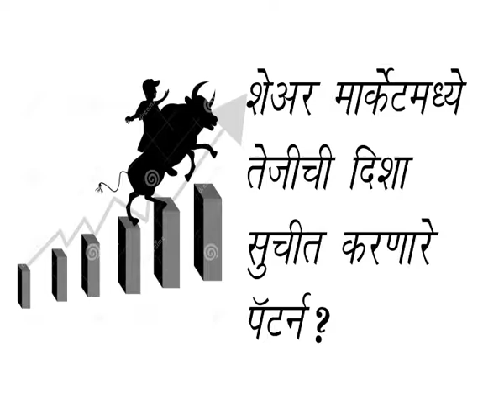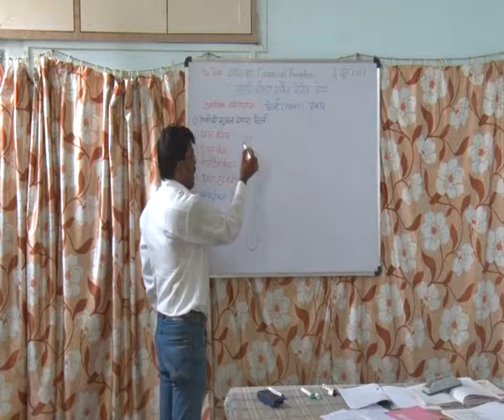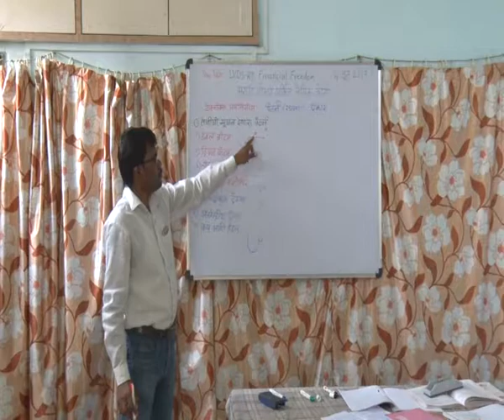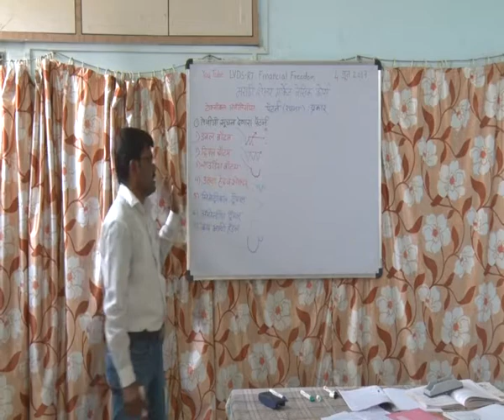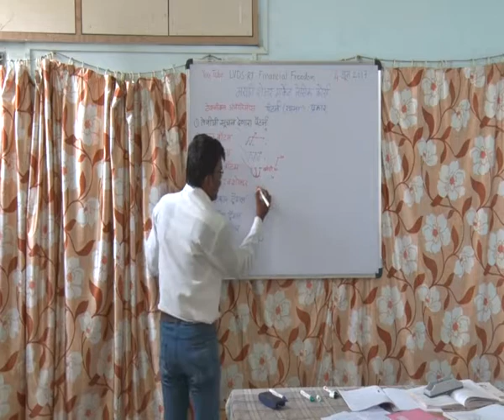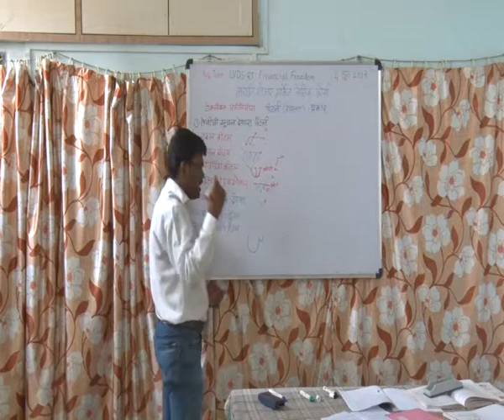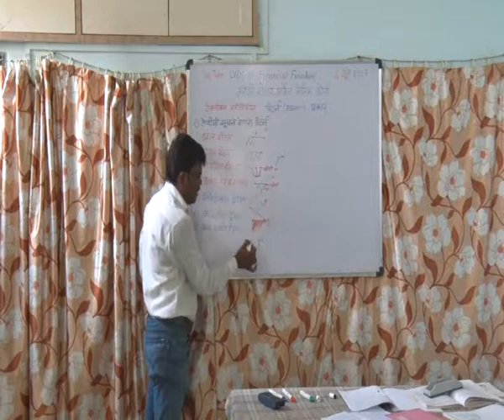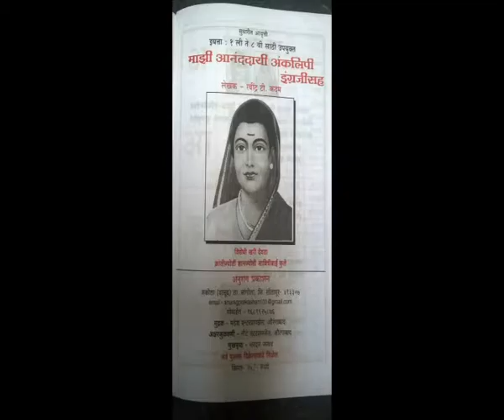Mastering Bullish Patterns for Financial Success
Arthsamruddhi investing Hub Want to learn about top bullish patterns for wealth building? Check out this video for some secret tips on technical analysis in personal finance! personalfinance wealthbuilding technicalanalysis financialeducation financialfreedom passiveincome investing stockmarket mutualfunds I have my Mutual Fund Investment account with Ravindra Tukaram Kadam.Try now! Download app from